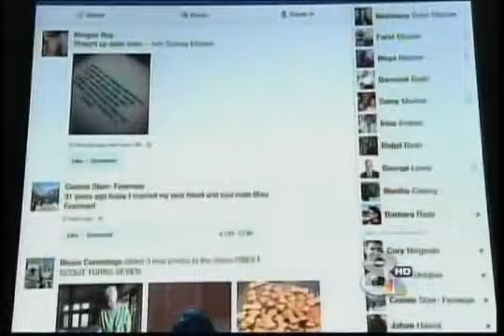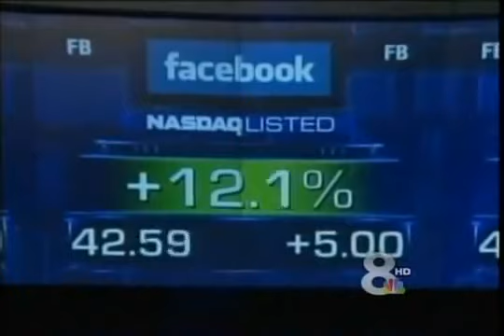Curtis Chambers interviewed by local TV station WFLA Channel 8 May 18, 2012